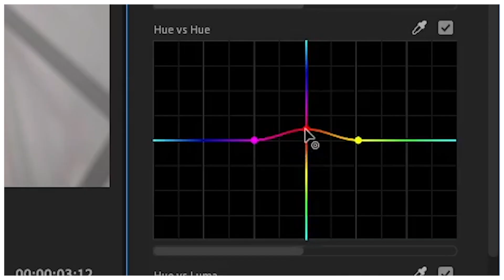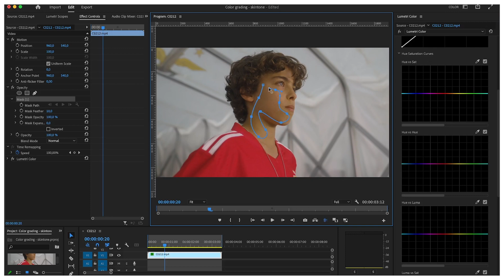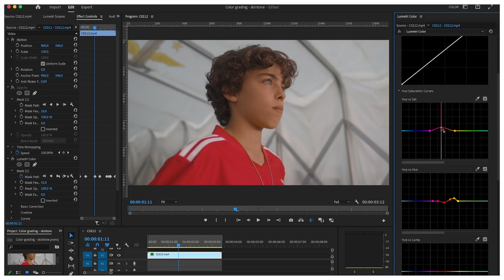Premiere pro tutorial How to create perfect skintones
In this Premiere pro tutorial I'll show you how to create perfect skintones in premiere pro. Hopefully you'll be able to learn something from this tutorial.
This tutorial is structured for beginners that have either little to no experience with Premiere or After Effects. I hope you guys enjoy this tutorial and find it helpful!

GEAR:
Sony a7III
Sony GM 24mm F1.4
Sony G 90mm F2.8